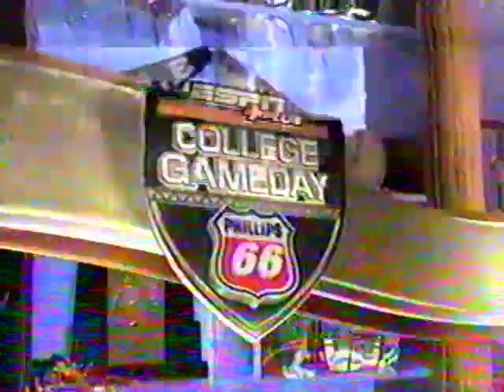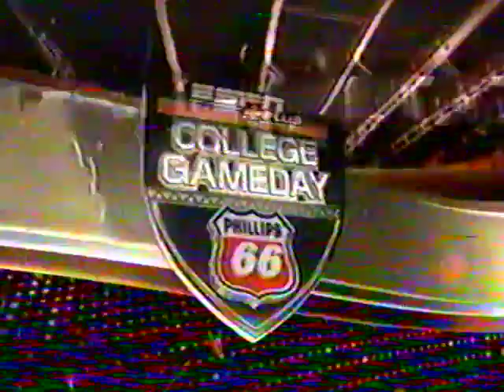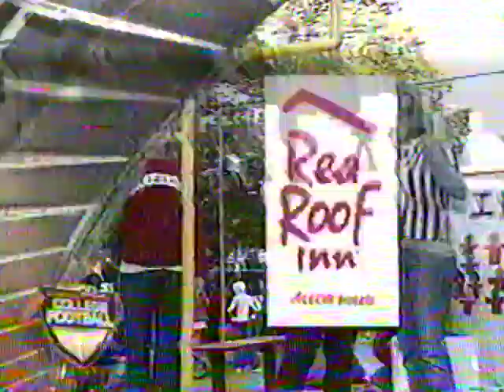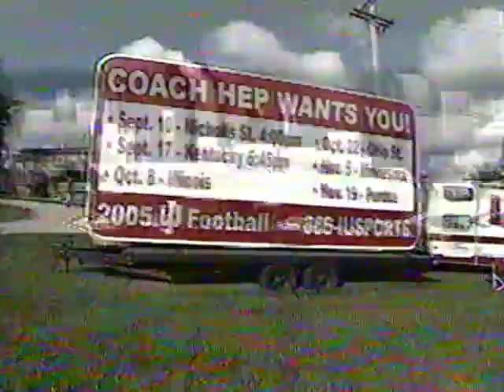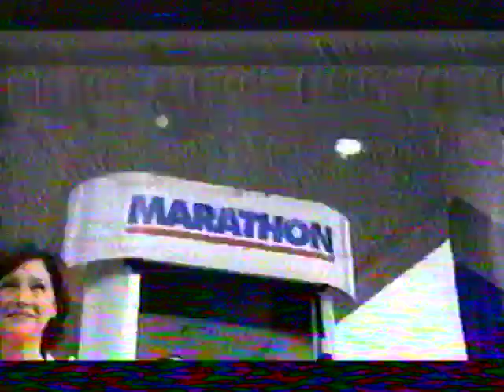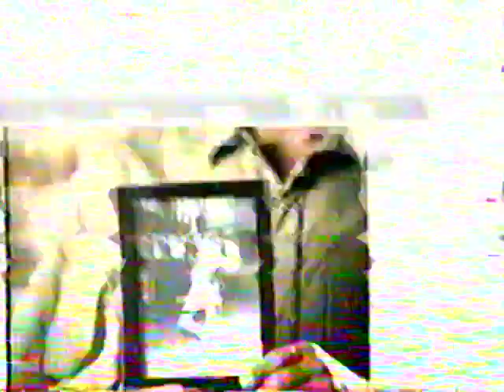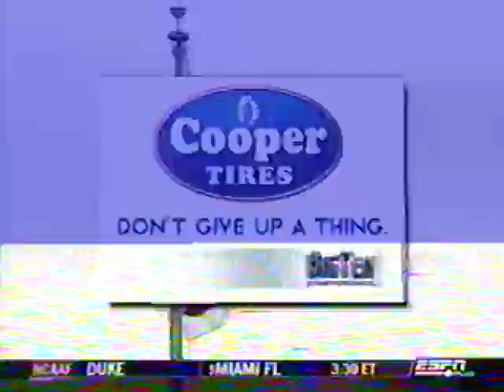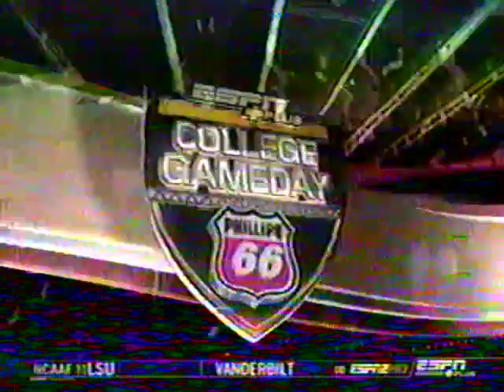Indiana vs Illinois football - 10/8/2005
The first year of the Terry Hoeppner era saw IU get out to a 4-1 starts, and then not win again the rest of the year. That's okay, it was a rebuilding season. Here was the first half of IU's last win of the year, and the only win that kept them out of the Big Ten basement, as they smashed hapless Illinois.